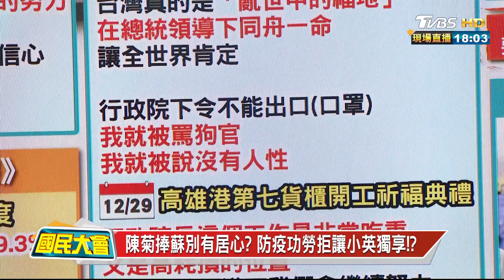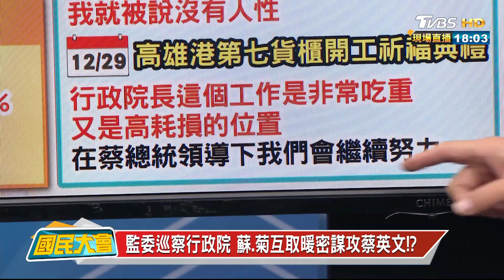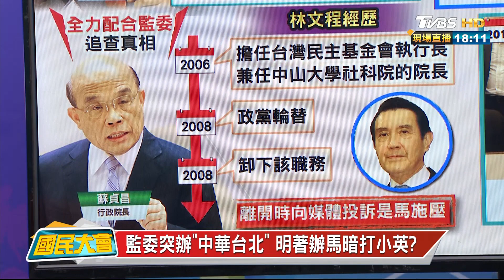葉金川以"中華台北"參加WHA 綠委狂電秀下限!? 國民大會 20201229 (1/4)